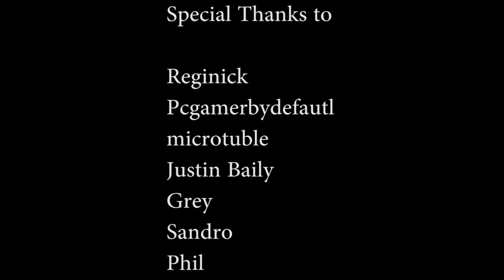Ciaphas Cain Death or Glory Novel Review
General Lotz reviews the alpha prime primaris novel, Death or Glory!